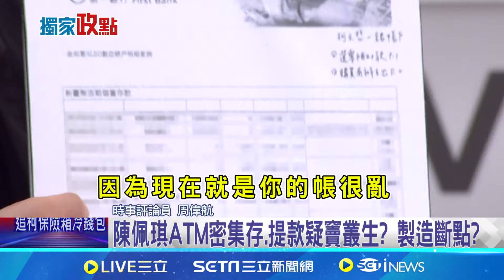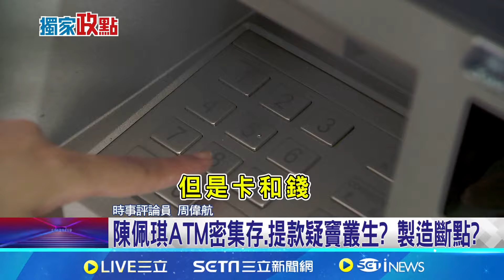4300萬商辦 陳佩琪越澄清越混亂?周偉航疑... 陳佩琪親上火線只說想說的? 謝立功:信者恆信! │【台灣要聞】20240913│三立iNEWS